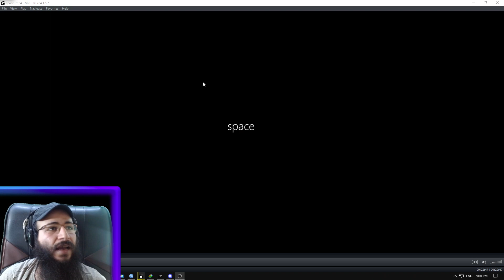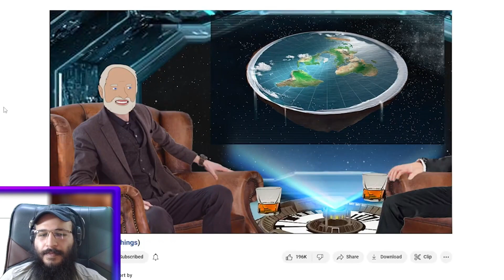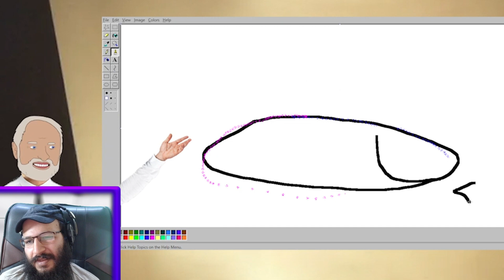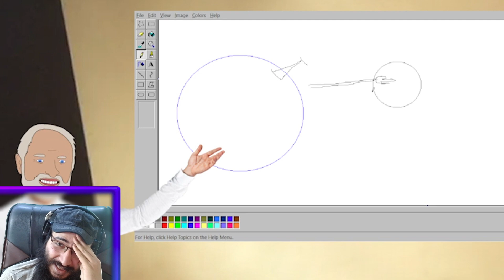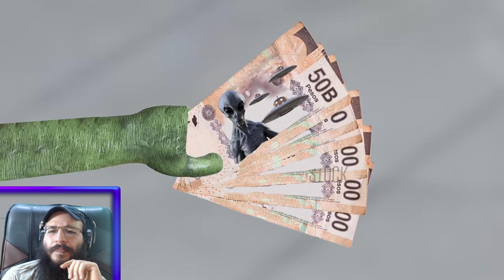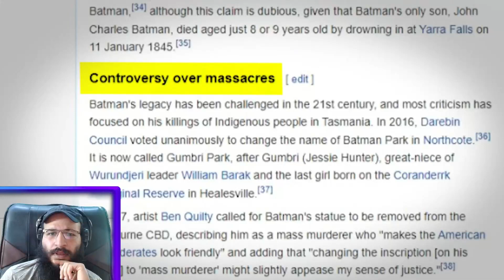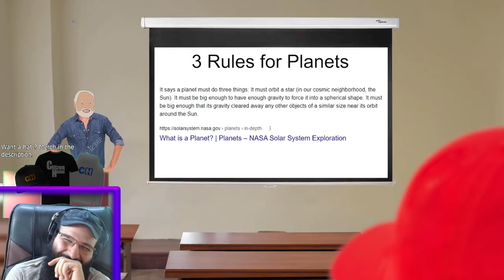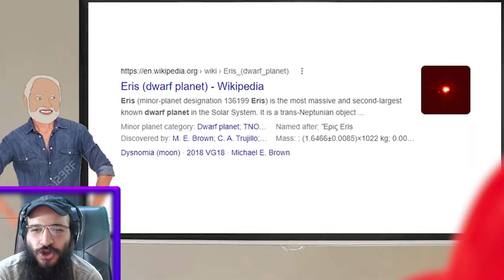REACTION space. by Internet Historian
space. by @IHincognitoMode

and yeah
that's it.

Chin up Youtube here take these